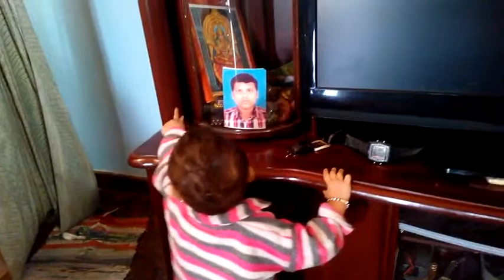VTS 01 1